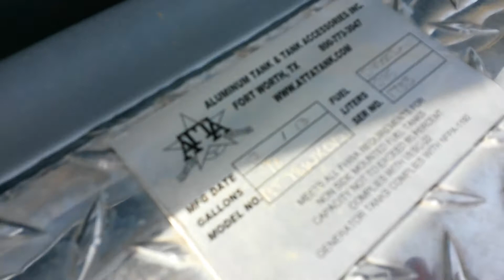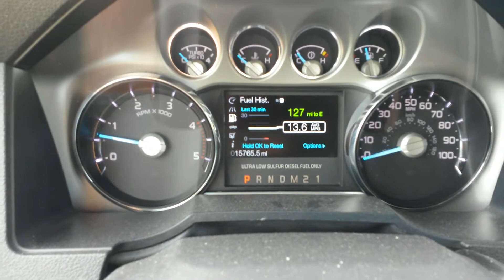Silver 2014 Ford F550 Lariat 4x4 Laredo Hauler Air-Ride TDY Sales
$60,991
2014 Ford F550 Lariat 4x4 Laredo Hauler with air-ride

Ingot Silver Metallic Exterior, Black Interior, Status: In Stock, Mileage: 15768, Engine: Intercooled Turbo Diesel V-8 6.7 L/406, Trans: Automatic, Stock#: C96744, VIN #: 1FD0W5HT9EEA96744

TDY Sales see more on Facebook (see link below)

Best way to get updates when I post a vehicles is to "Like" me on my Facebook and you'll get a notice every-time I post that Texas Best Car Deal -- here is

Get That Texas Car Deal
DFW - Dealer - New or Used Car - Truck - SUV
Doing things the Right Way - PUTTING THE CUSTOMER FIRST

Heavy Duty Truck Sales
TDY Sales
Troy Young